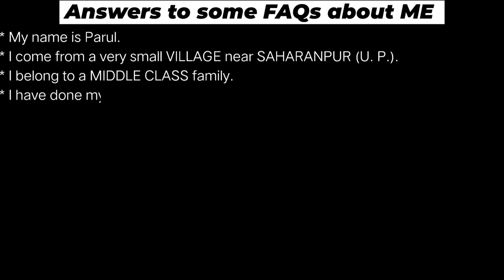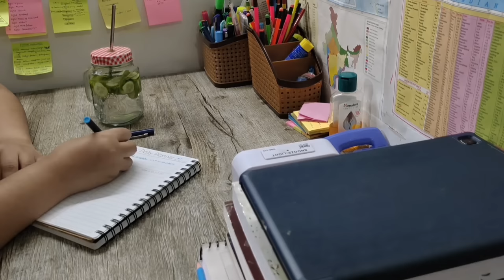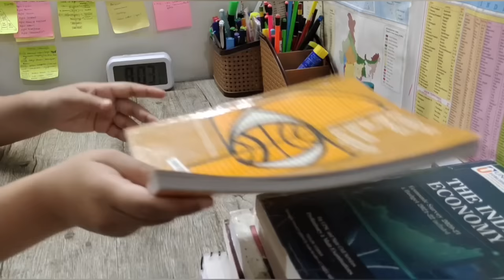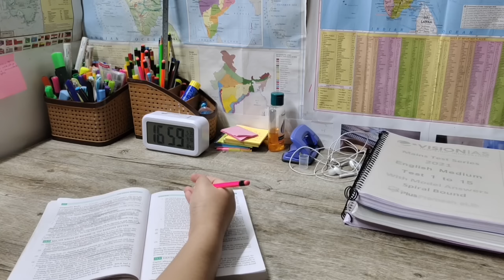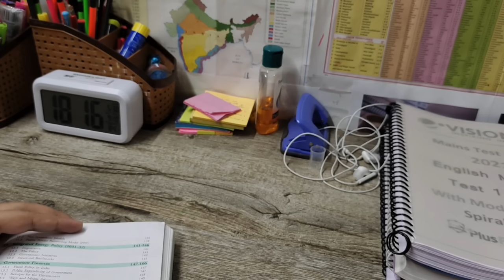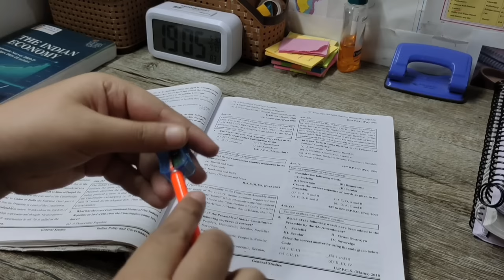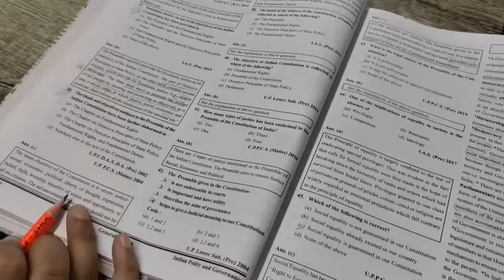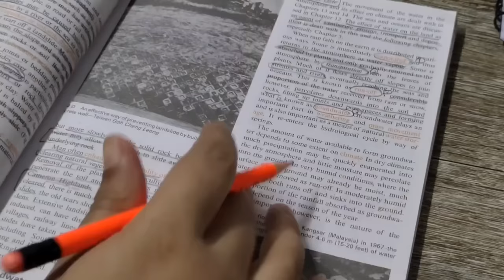STUDY VLOG | 28🍁📑 | UPSC STUDY VLOG | WORKING UPSC CSE ASPIRANT | LIFE OF UPSC ASPIRANT LIVING ALONE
My name is Parul. This video is about a working day in my life..
I hope my videos will be helpful & motivating for you.

ARISTOCRAT TROLLEY BAG
Glass Mason jar with straw
Stylus for tablet
Power bank
Sandwich maker
2 slice pop up toaster

BOOKS FOR UPSC:
RS Aggarwal quant & reasoning
English grammar book
CSAT Practice Book
Map practice booklet
ATLAS[latest edition]
science ncert[6-10]
SHANKAR IAS[environment]
Laxmikant [polity]
Spectrum [modern history]
Nitin singhania [art & Culture]
Old ncert history [ancient, medieval and modern]
Geography ncert[6-12]
Economics ncert [9-12]
Polity ncert [11-12]
Mains Blank practice Answer Sheet
NCERT Plus MCQ (POLITY)
NCERT PLUS MCQ (HISTORY)
Economy book

STATIONERY-
Flair Pop Gel pens for notes making
Pen stand
Pen & pencil stand
A4 SHEETS FOR NOTES MAKING
MEMO PAD\NOTE PAD
DAILY PLANNER
CAMLIN BRUSH PENS
FABER CASTEL CONNECTOR Pens
Fine Writer Pens
Luxor Chisel Markers
CELLO COLOR BOMBS GEL PENS
Luxor Highlighter pens=
Mini tripod

HOUSEHOLD ITEMS-
My Yellow Mug
Artificial Money Plant
Artificial bamboo plant
White Curtains
Non stick pan
Portable Bluetooth speaker
Badminton racquet
Pigeon 3 burner gas stove
MY JOGGING SHOES

ACCESSORIES-
Hand bag
Wrist Watch

Copyright: All the content of this channel is made by channel owner Parul.